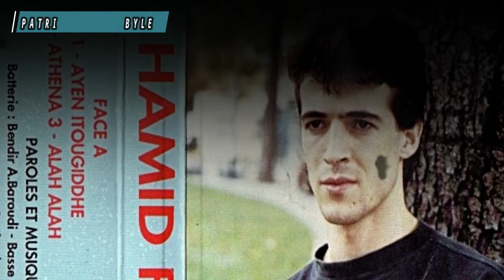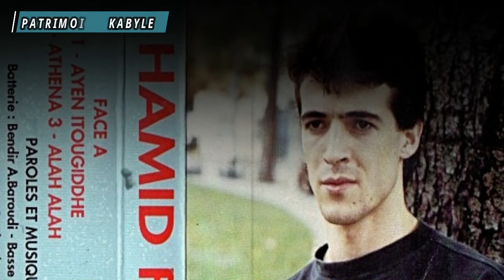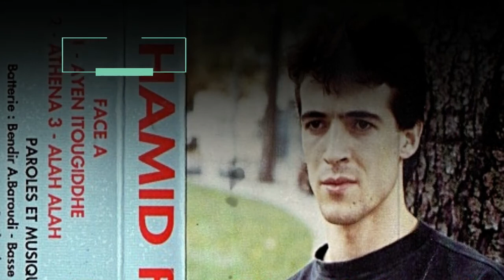Hamid Fellah ( Ayen itougiddhe )